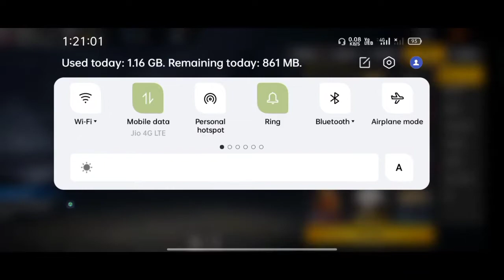WHY NO OB UPDATE AND UNLIMITED FREE CHARACTER